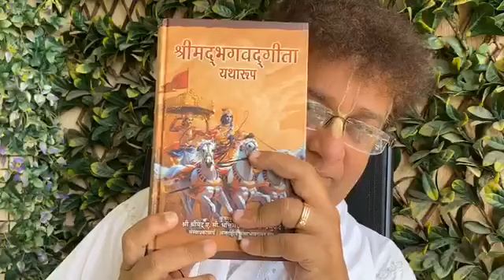Shri Madhusudan Bapuji's Satsang ~ Mere Pass Aaoge ye Krishna ka Wada hai.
for daily satsang kindly whatsapp on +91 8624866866